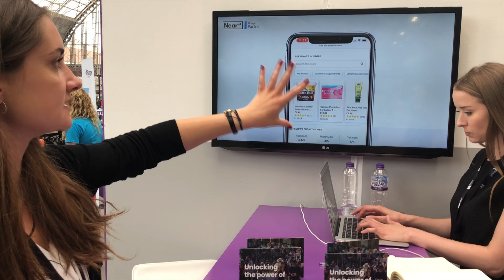Technology Insights from RetailEXPO 2019 | RetailEXPO19 | Retail Assist Vlog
Here are our retailtechnology insights from NearSt, Mercaux, CloudCasting, Qudini, Inovretail and more from RetailEXPO 2019 at London Olympia.